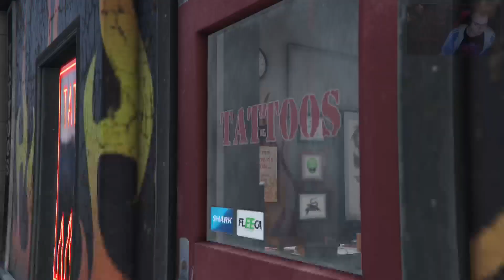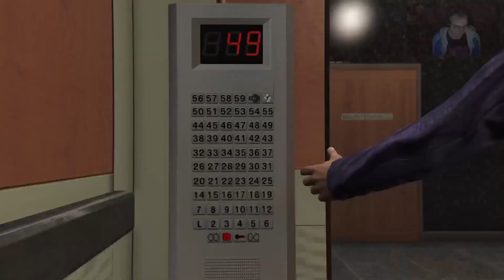gta v story part 7 (ps5)